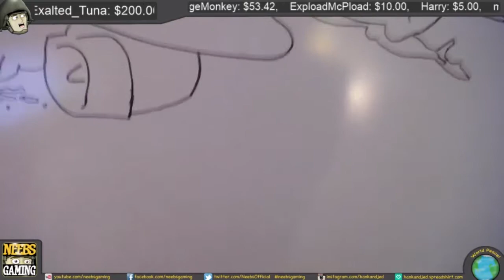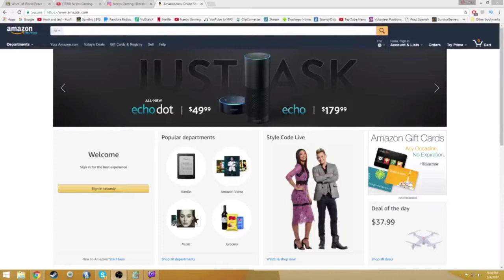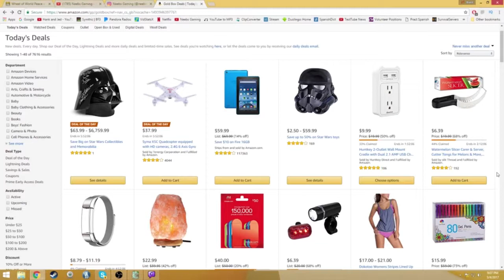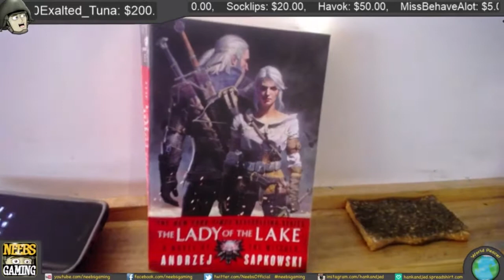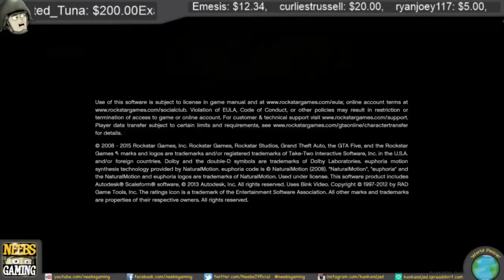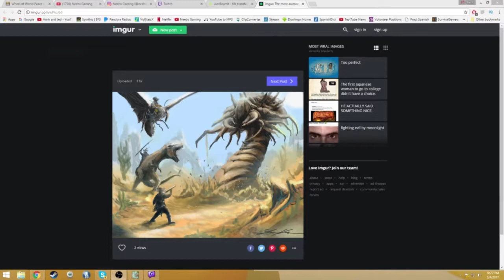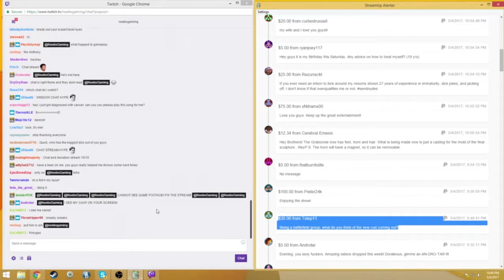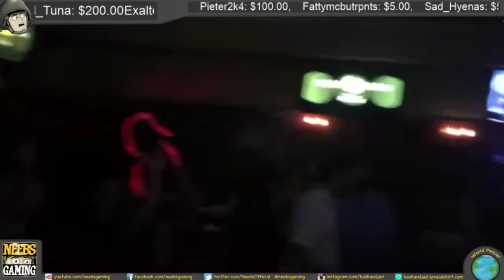5/4/2017 Neebs Gaming Stream Highlights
0:00 Daemonic Gerbil Press Conference
2:38 Webcam: Pussy drink + shared controller gameplay
7:22 Webcam: JetCityRascal doodle\
8:19 Shopping with Col100
14:31 Webcam: Witcher book
15:49 Webcam: Corn Nuts tasting
17:59 Anthony messes up Doraleous' game
20:41 Broof for Vlover
23:51 Their favorite characters to voice act
27:07 The process of YouTube video raid
27:40 Lanyerd death worm art
29:02 Carrots for Cats commercial
30:38 They go for 5 minutes showing chat and donations
31:23 Doraleous corresponding from May the Fourth party in Wilmington
37:13 Simon's rap + poem
40:58 Anthony's birthday celebration